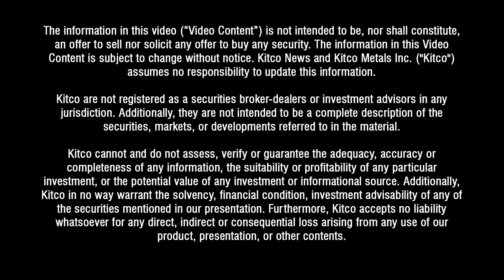As lithium is to EVs, silver is to solar panels - Chen Lin on why the precious metal will lift off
Silver demand is set to explode, said Chen Lin, founder of Lin Asset Management.

Last month Lin spoke to Kitco at the Vancouver Resource Investment Conference 2023.

Lin wrote in his December outlook that solar photovoltaics productions will jump over the next decade. According to a recent International Energy Agency report he cites, solar will generate more power than any other source—including coal, natural gas and hydro power—by 2027, only four years from now. Silver is a key metal in the manufacture of solar panels.

Lin isn't worried about substitution, such as copper used in place of silver, since silver has unique properties that make it the preferred choice of solar manufacturers. Mainly, silver doesn't corrode like copper, an important factor when the metal is exposed to the elements.

"There are other materials, but you sacrifice efficiency," added Lin.

Lin said that the trend in silver parallels developments within the lithium sector, which is seeing high demand due to electric vehicle sales.

Lin added that new developments in the solar sector will require even more silver.

"The new technology in solar panels use a lot more silver, because the panels have multiple layers," says Lin. "Each layer you need a wire. There's just a lot more silver in future solar panels."

0:30 - Why solar adoption will drive silver demand.
1:11 - Why is silver a key metal in solar power manufacturing.
2:20 - Can silver in solar panels be substituted by another metal?
3:40 - What is the growth picture in the silver sector look like?
5:00 - If silver is set to grow, how do you play it?
6:50 - How healthy is the resource sector compared to the broader market?
8:10 - China is vitally important to the metals sector. How is China's economy?